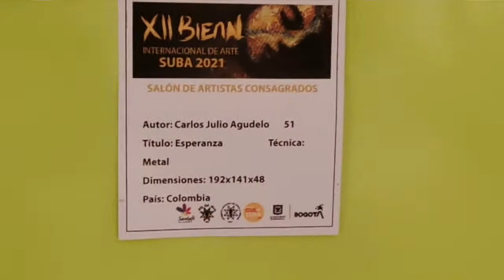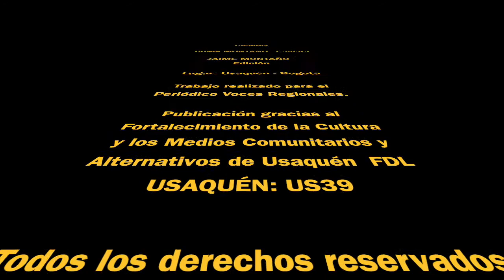ENTREVISTA EXCLUSIVA CON EL ARTISTA CARLOS JULIO AGUDELO FORERO DE LA LOCALIDAD DE USAQUÉN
Publicación gracias al Fortalecimiento de la Cultura y los Medios Comunitarios y Alternativos de Usaquén FDL USAQUÉN: US39